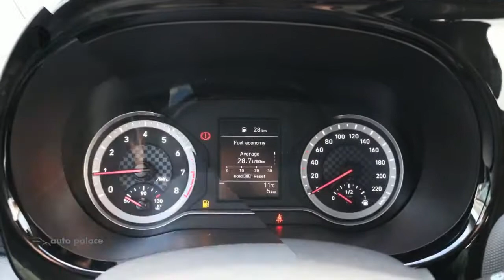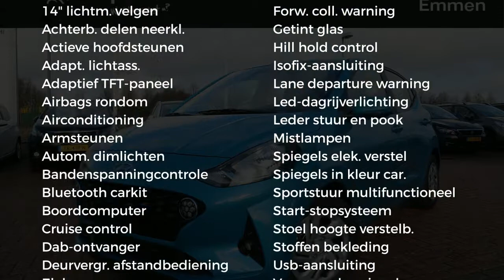Hyundai i10 New 1.0i 67pk Comfort